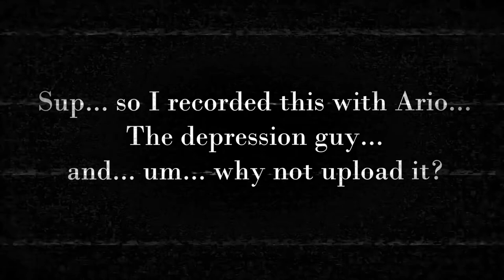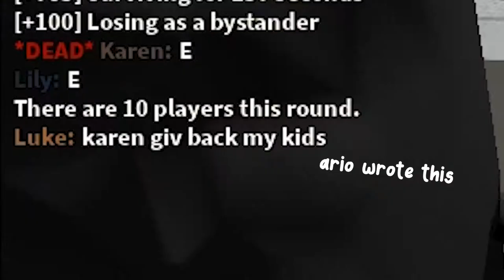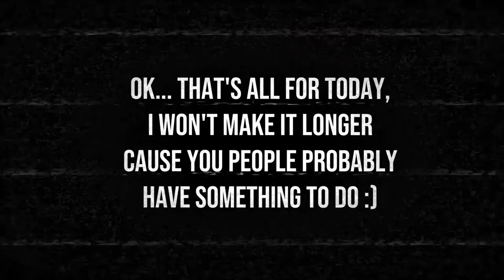The Real DEPRESSION Guy Please Stand Up | ROBLOX MURDER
This is just a game... Messing around with Depression Guy | ROBLOX MURDER

The only decent game lmao.